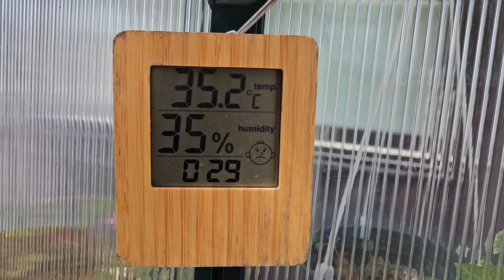꽃들이렇게피어있네요 폭염속에도꽃은피네요